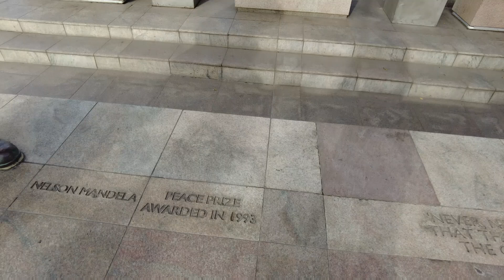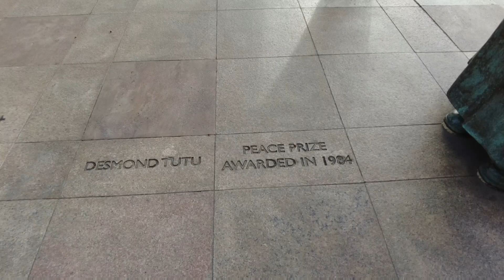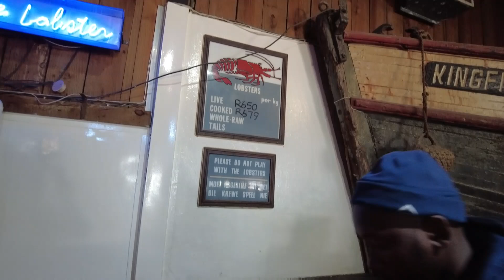Our Frist Day in Captown on WC2024